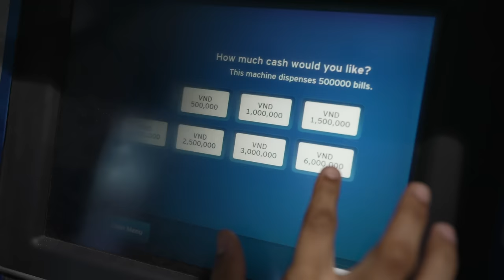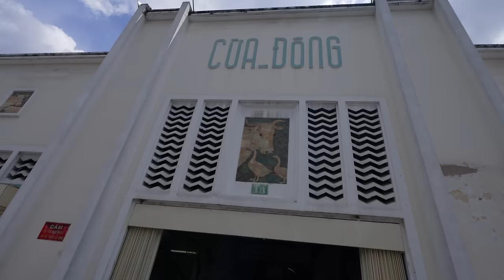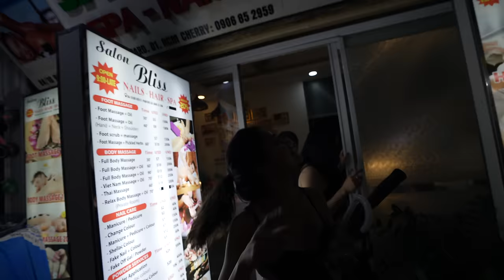Vietnam Mein 1 Crore Uda Diye in 1 Day 💰 | Vietnam Ep1- Ho Chi Minh City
FAQ

✨Equipments We use for making this video:  iPhone 12 Pro Max & GoPro Max